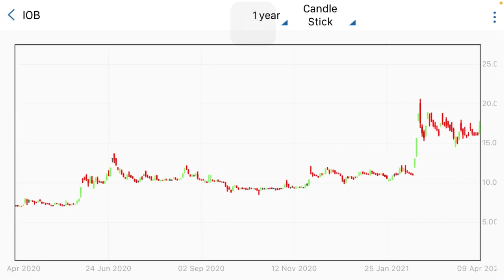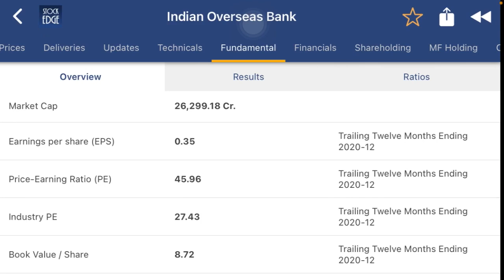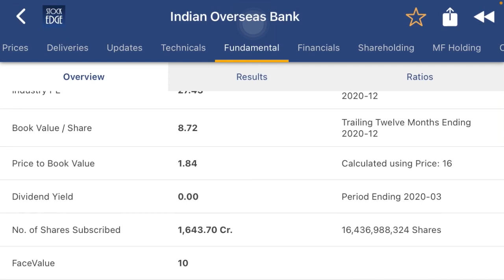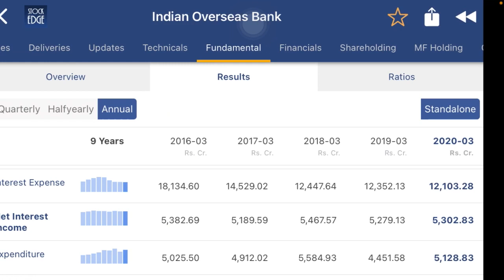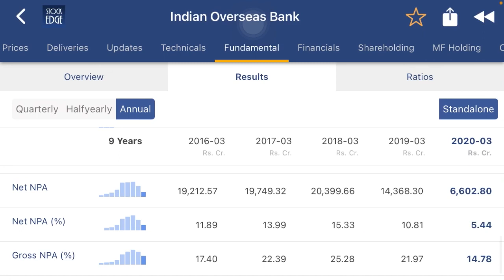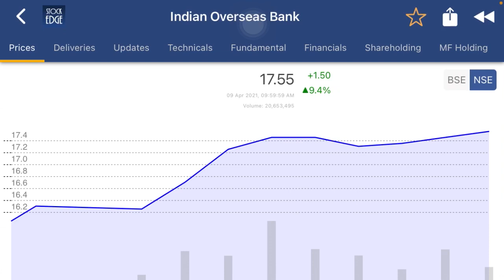Indian overseas bank share analysis|17रूपये का ये share कितना return दे सकता है privatisation के बाद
Indian overseas bank is a Indian psu bank. The bank 95 % stake holding by president of India. The bank is improving it’s npa and GNPa after 2019.